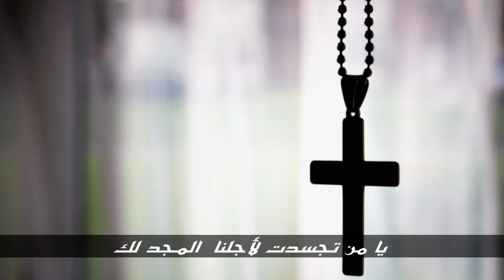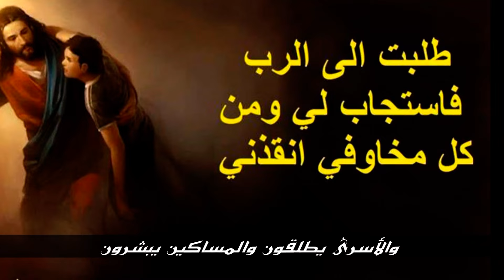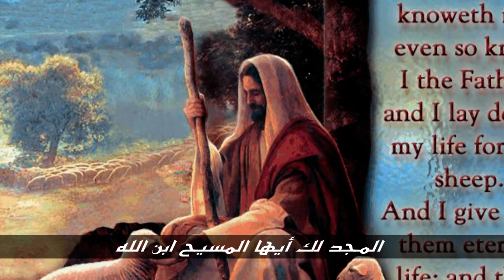ترنيمة المجد لك أيها المسيح مع الكلمات